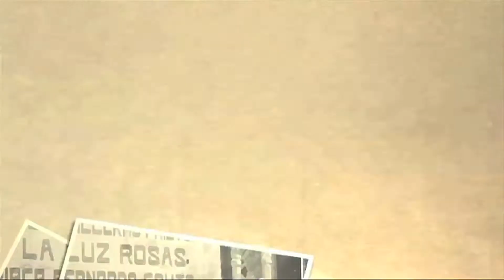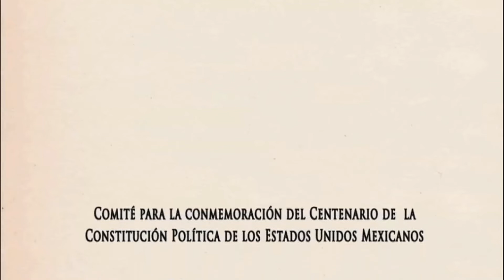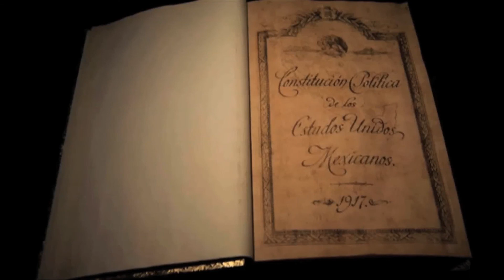Reflexiones sobre la Constitución por el Dr. César Astudillo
Por: César Astudillo